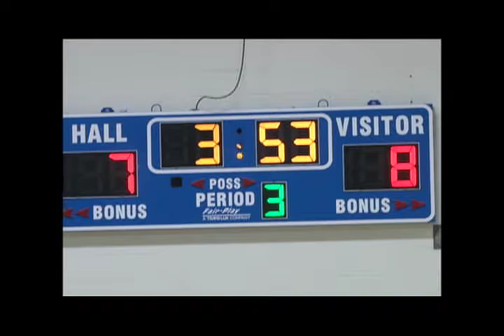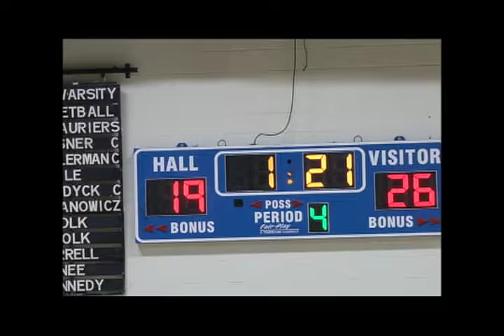Senior Division Champ April 2018